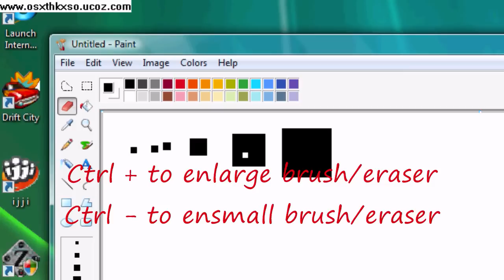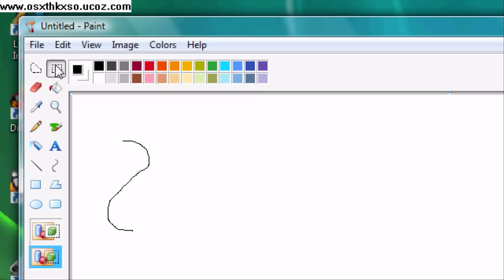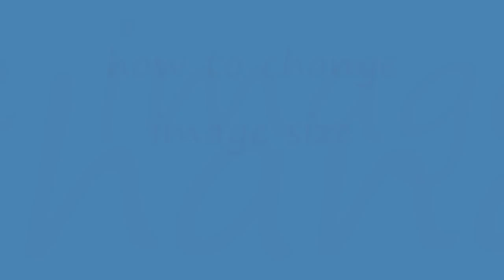ms paint tips and tricks (simple)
Ctrl + to make brush or eraser bigger
Ctrl - to make brush or eraser smaller

if you are on a laptop try this
FN +
FN -

color replacement for vista
primary color is the color it is
secondary color is the color you want it to be
now right click on the spots you want to change color

color replacement for xp
primary color is the color you want it to be
secondary color is the color it is

change size of picture by selecting it and hiting
Ctrl + for bigger
and
Ctrl - for smaller